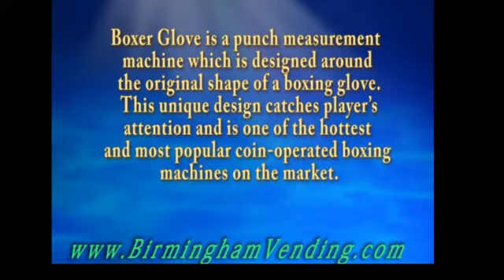Kalkomat Boxer Glove by Birmingham Vending.flv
Boxer Glove by Kalkomat.  The best Boxer on the market.